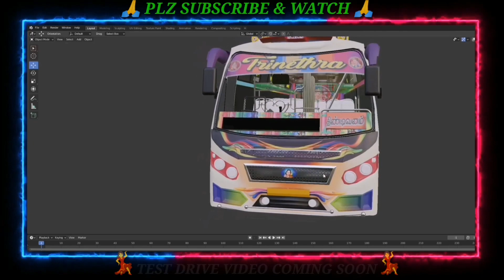|PROMO3||TRINETHRA PVT BUS MOD||SPG GAMING||PONRAJ G|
✔️RECOMMENDED TO WATCH VIDEOS IN 720P&1080P

↪️CREDITS↩️

📌MOD OWNED BY : SPG GAMING

✔️WARNING:
📌DON'T RE-EDIT OUR LIVERYS

📌DON'T USE OUR LIVERY WITHOUT CREDIT

📌DON'T GIVE ALTERNATE DOWNLOAD LINK